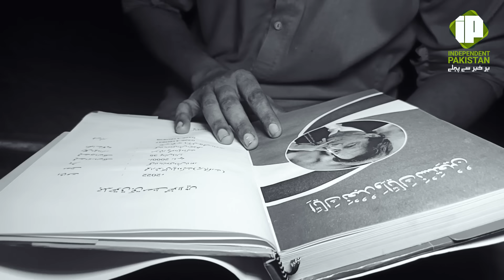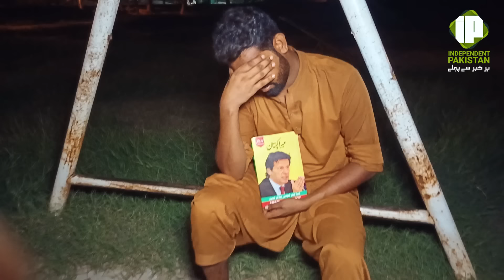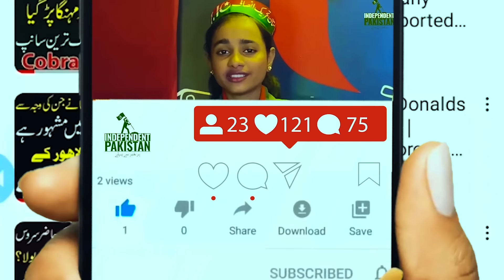Imran Khan New Song PTI Jalsa | Latest PTI Song | Imran Khan Fan |Independent Pakistan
Welcome to Independent Pakistan, your go-to destination for infotainment, the latest news, and engaging road shows! Our channel is dedicated to delivering a dynamic blend of informative content and entertainment. Stay updated with breaking news, enjoy in-depth analyses, and join us on the road as we explore exciting events, unique destinations, and captivating stories. Whether you're here for the headlines or the journey, Independent Pakistan offers something for everyone.